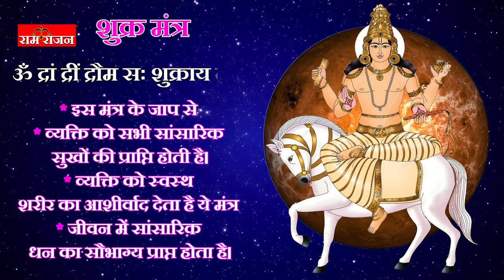शुक्र मंत्र 5 मिनट में 108 बार | शुक्र मंत्र मंत्र फास्ट